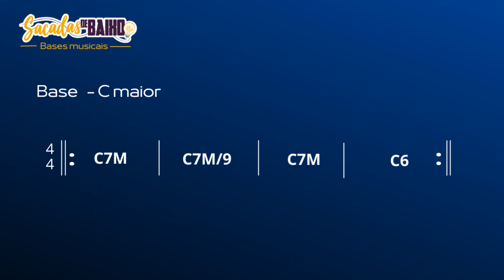BASE - C7M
Base musical para estudo de frases e improvisos com um pedal em C maior.